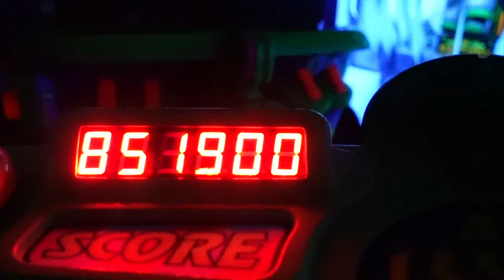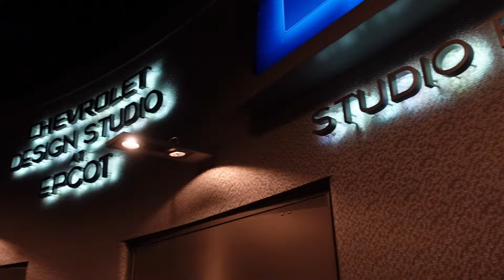NEW! | Walt Disney World Vlog | Day 1 | Magic Kingdom, The NEW EPCOT and Luminous!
It's our first full day in the parks! Today we start by heading to Magic Kingdom where we do the Crystal Palace character dining and get to meet Pooh and friends before we catch the tail end of Mickey's Magical Friendship Faire. We then head over and go on Tron: Lightcycle/Run before going over to Big Thunder Mountain. We visit the happy haunts of the haunted mansion before catching the Festival of Fantasy Parade! We then hop to EPCOT where we have a quick spin around Test Track, admire Dreamers Point, have some festival food from International Festival of The Arts before ending our night with Luminous: The Symphony of Us